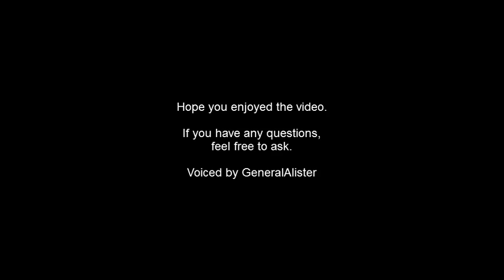Skyrim : Voiced Comedic Follower - Rolaak-Dun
For him to fully work, you may have to do a clean save. Although he may work automatically.
1. Go just outside the Temple of Kynareth.
2. Save File
3. Reload File

Issues (Unconfirmed, I have other mods that may be affecting it)
May leave while sneaking
Removes several lines from Mjoll, J'zargo, and Onmund.
Mjoll may not be able to be dismissed.

Issues (Confirmed)
None

Incompatibilities
Anything that drastically changes the Temple of Kynareth cell.